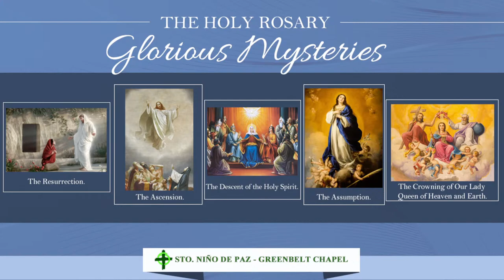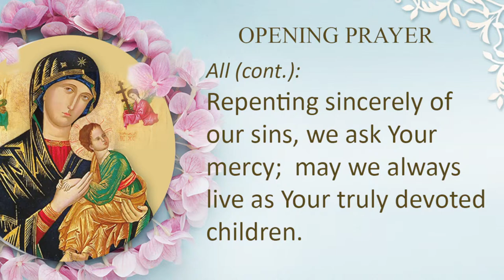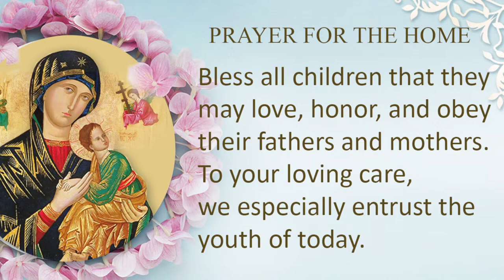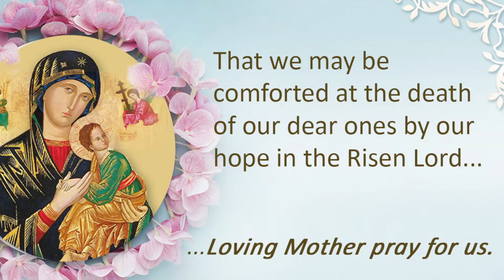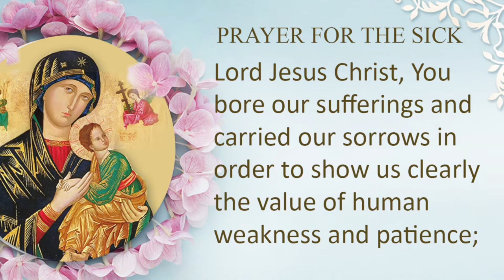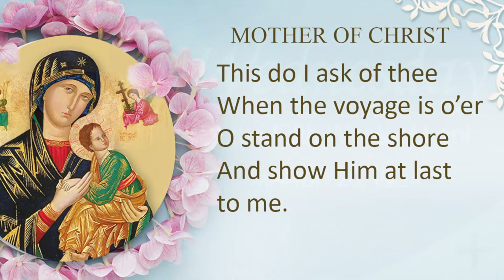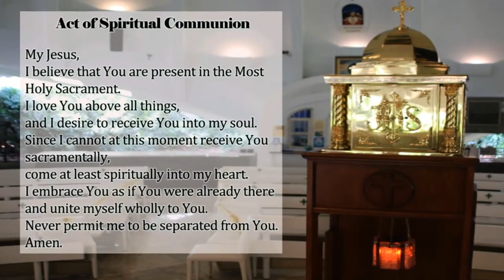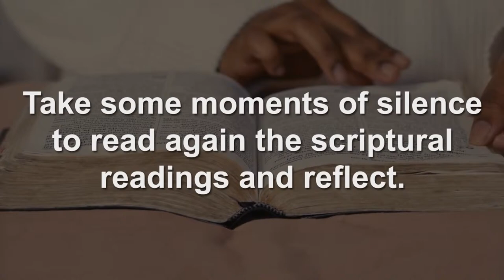Wednesday of the Fifth Week of Lent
March 20, 2024 6:00 PM
Presider: Rev. Fr. Francis Gustilo, SDB